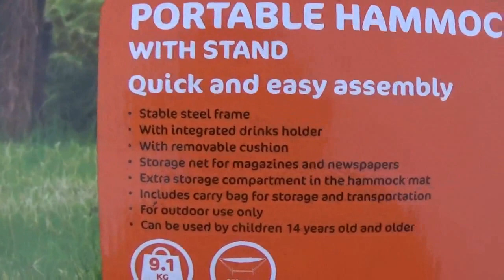Aldi hammock and frame (overview)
James shows off the Aldi camping frame and hammock. perfect for gardens and when there is a lack of trees.